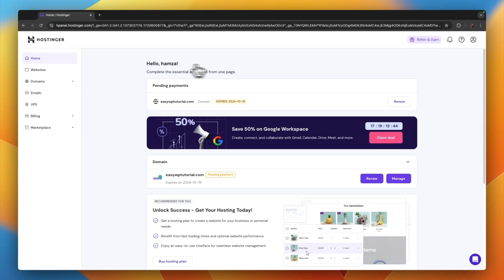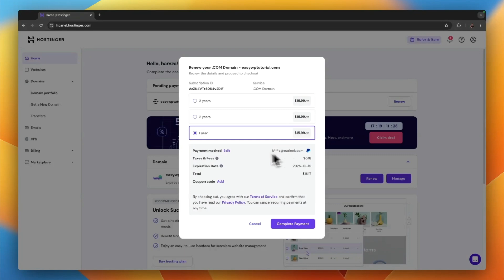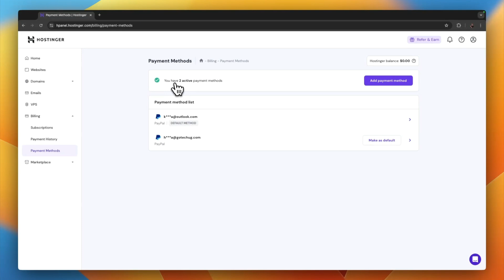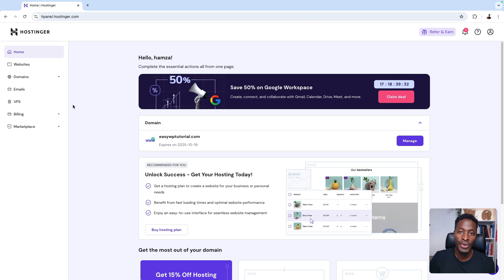How to Renew Expired Domains - Hostinger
In this video I show you how to renew an expired domain in Hostinger. I show you how to select domain, select to renew domain, select the payment method and make the payment. Then you're good to go.